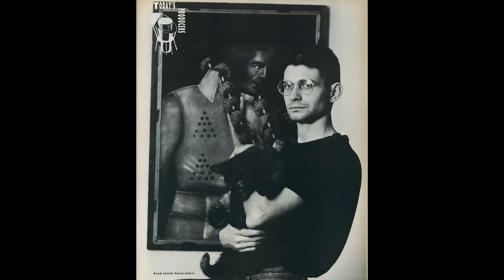The Making of SURFER ROSA by Pixies - featuring Joey Santiago, David Lovering and Steve Albini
For the 35th anniversary of Pixies’ landmark debut album, Surfer Rosa, we take a detailed look at how it was made. After Charles Thompson and Joey Santiago bonded as suitemates at the University of Massachusettes Amherst, they decided to form a band. By putting an ad in the Boston Phoenix for “a female vocalist into Hüsker Dü and Peter, Paul and Mary,” they connected with Kim Deal, who was the only one to answer their ad. Deal’s husband, John Murphy, introduced them to drummer David Lovering and the Pixies lineup was solidified. As they began playing around Boston, producer Gary Smith offered to record a demo for them at Fort Apache Studios. After Ivo Watts-Russell of the label 4AD heard the tapes, he signed them to a contract and they released some of the demo recordings as an EP called Come On Pilgrim. They turned their attention to recording a full-length album and Watts-Russell suggested a young engineer named Steve Albini. Albini traveled to Boston to meet the band and they began recording the next day at a studio called Q Division.

In this episode, guitarist Joey Santiago describes the early connection he shared with Charles Thompson and how Surfer Rosa solidified the band’s sound and was an honest depiction of who they were. David Lovering talks about his approach to simplifying his drumming and why Surfer Rosa remains his personal favorite Pixies album. Engineer, Steve Albini reflects on how this record marked the first time he worked with a band he didn’t know and how he set out to prove his value by making unique suggestions and how that impacted the finished product. From Charles and Kim’s contrasting vocal styles to their trademark loud quiet loud dynamics to the benefits of metal picks and recording in a tiled bathroom to the uniquely dark subject matter of the lyrics to the recorded sounds of the session underway, we’ll hear the stories of how the record came together.

Life of the Record podcast - Pixies Surfer Rosa documentary
Interviews with Joey Santiago, David Lovering and Steve Albini
Episode 28